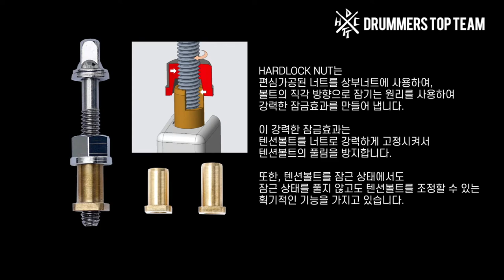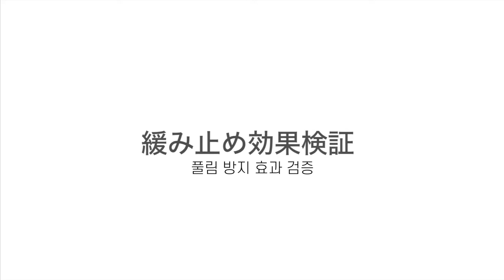DTT HARDLOCK-LUGNUT 제품소개 & 설치방법